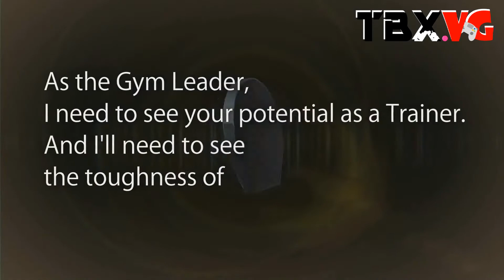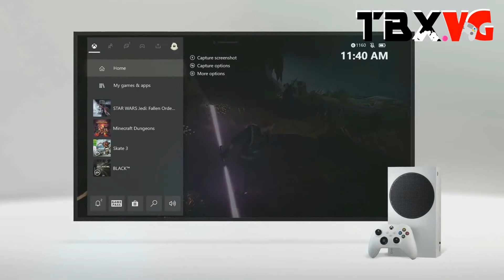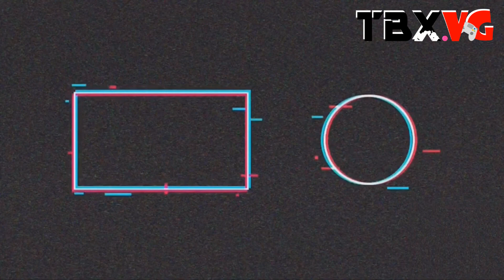DEMANDAN A SONY & MARTIN O'DONNELL SE QUEDA SIN DINERO POR DESTINY | TBX VG NEWS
Al parecer Sony no la está pasando muy bien en México, Martin O'Donnell tendrá que pagarle a Bungie y tendremos un nuevo juego de Bob Esponja. ¿Qué más noticias tenemos para ustedes el día de hoy? ¡Empecemos!